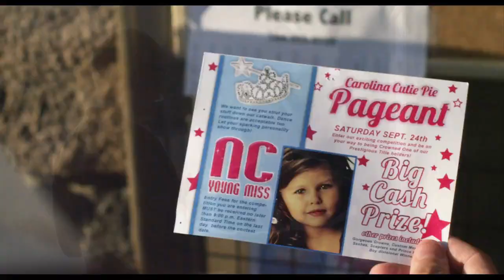Jackass Presents: Bad Grandpa Official Trailer #1 (2013)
Jackass Presents: Bad Grandpa directed by Jeff Tremaine and staring Johnny Knoxville

86-year-old Irving Zisman is on a journey across America with the most unlikely companions, his 8-year-old Grandson Billy in ""Jackass Presents: Bad Grandpa."" This October, the signature Jackass character Irving Zisman (Johnny Knoxville) and Billy (Jackson Nicholl) will take movie audiences along for the most insane hidden camera road trip ever captured on camera.

Along the way, Irving will introduce the young and impressionable Billy to people, places and situations that give new meaning to the term childrearing. The duo will encounter male strippers, disgruntled child
beauty pageant contestants (and their equally disgruntled mothers), funeral home mourners, biker bar patrons and a whole lot of unsuspecting citizens.

Real people in unreal situations, making for one really messed up comedy.

Release Date: May 23rd, 2014
Director: Jeff Tremaine
Cast: Johnny Knoxville, Bam Margera, Steve-O, Jason ""Wee Man"" Acuña, Chris Pontius, Preston Lacy, Dave England, Ehren McGhehey
Genre: Comedy
Country: USA